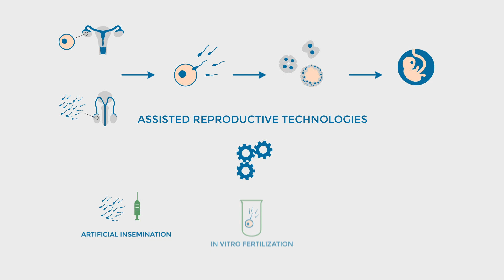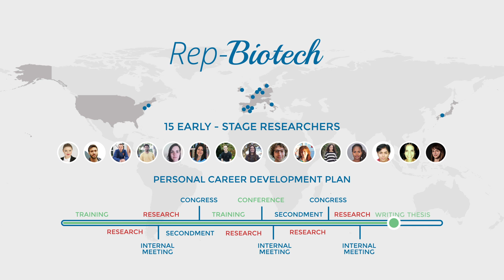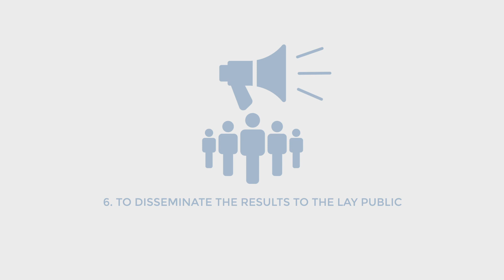REP-BIOTECH InnovativeTraining Network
Rep-Biotech Joint Doctoral Project is a Marie-Skłodowska Curie Innovative Training Network coordinated by Universidad de Murcia composed of 12 leading academic research groups and 3 private companies from 9 different countries: Spain, France, Ireland, Italy, Belgium, Germany, USA, Japan and Netherlands.